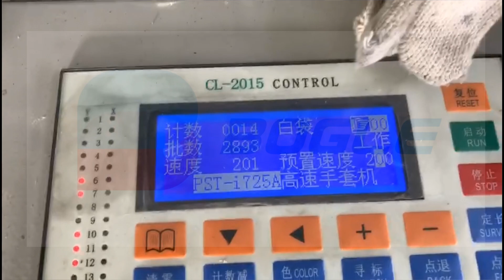Plastic Disposable Gloves Making Machine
Plastic Disposable Gloves Making Machinev
food grade plastic gloves, medical check gloves
salon use gloves, house use gloves
2 layers working same time, gloves production double

WeChat:boglemachine
Youtube Channel: Ruian Bogle Machinery Factory
Address:Anyang Street, Ruian City, Wenzhou City, Zhejiang Province, China